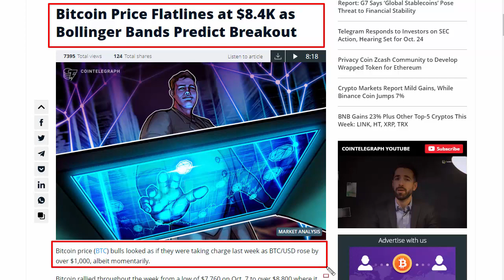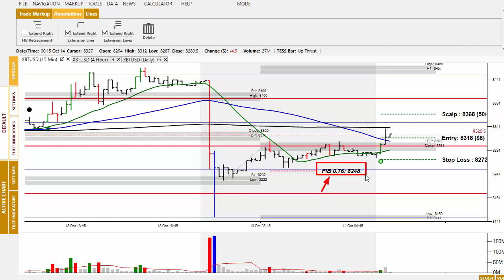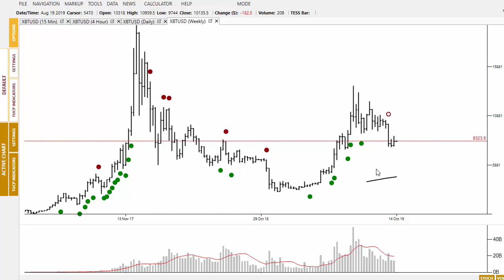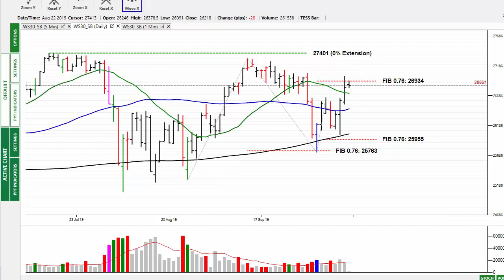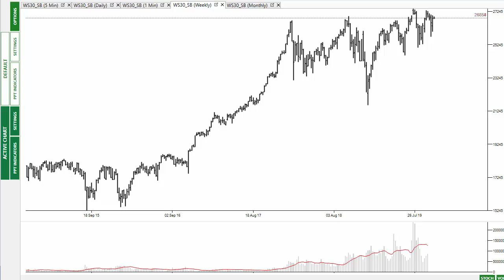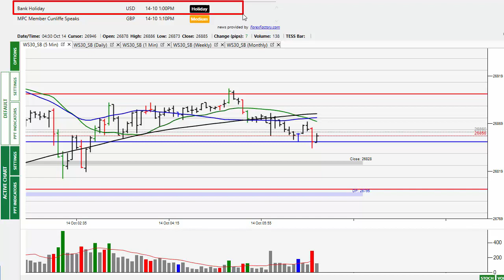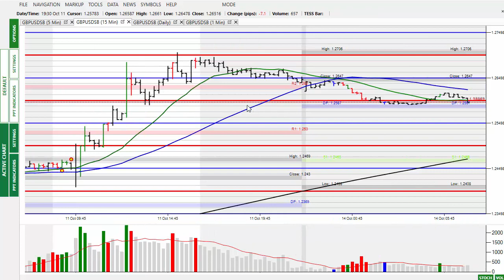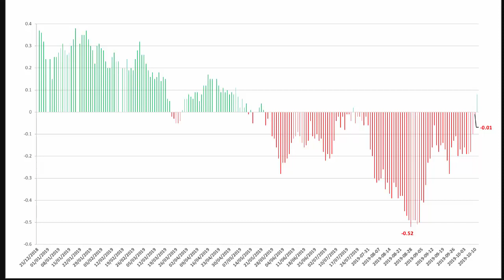Market Alert 14th Oct 19